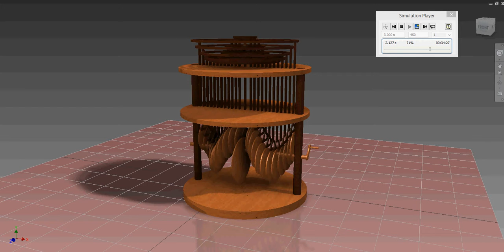Kinetic Sculpture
Kinetic Sculpture Created in Inventor using Dynamic Sim.